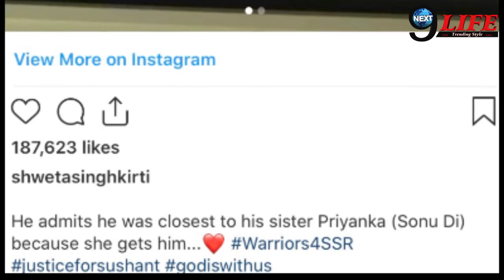रिया ने जिस बहन का नाम उछाला, उसी के सबसे करीब थे सुशांत ...